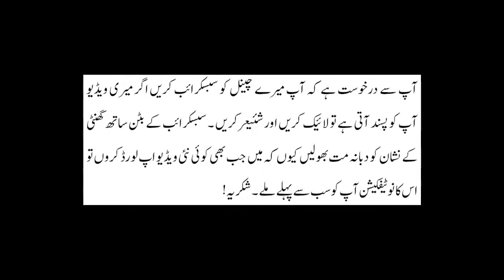Masood zoq Fazol khrchi | Marre pakage bohta lande | JMS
fazool kharchi tun nai ghabrande marre pakage bohta lande

My channel  JAVA MASTER SYSTEM TECHNOLOGY will also be able to see the video, entertainment video based on culture, and COMPUTER TECHNOLOGY and social problems.